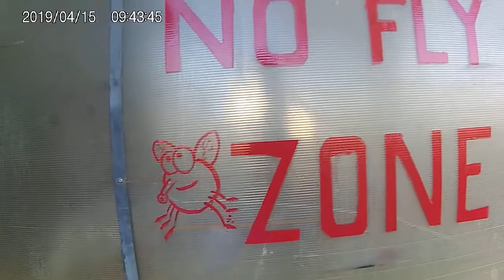URBEX - Abandoned Agricultural shed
Warnings :
URBEX is not always legal, the videos shown are for pure entertainment !
Some places are dangerous, some buildings are unsafe ...

YOU DO NOT DO IT